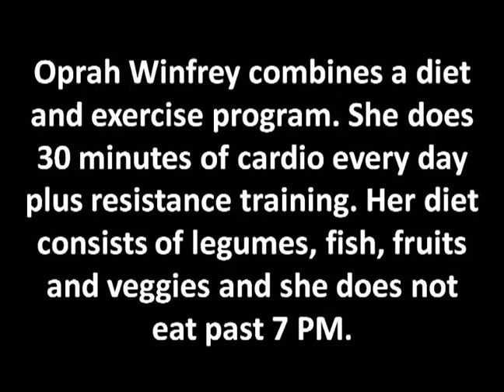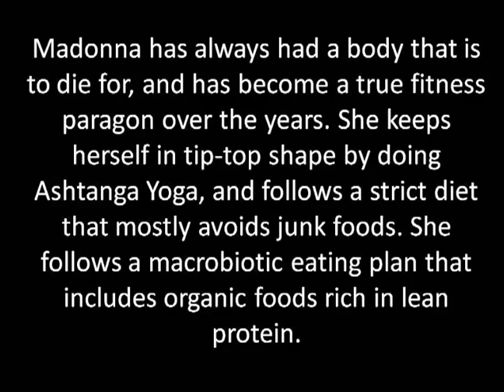Philadelphia Medical Weight Loss Doctor - Celebrity Weight Loss Tips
FREE Doctor Videos/Audios on New Breakthroughs for less fat, greater energy, better moods, improved immunity and anti-aging.  Safe, simple science most doctors don't know yet.  Click for free proof.